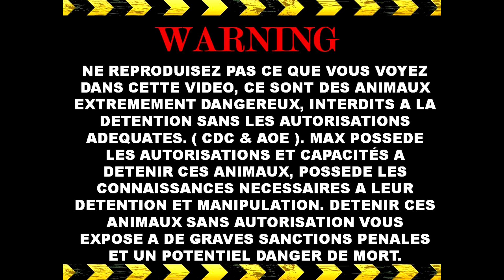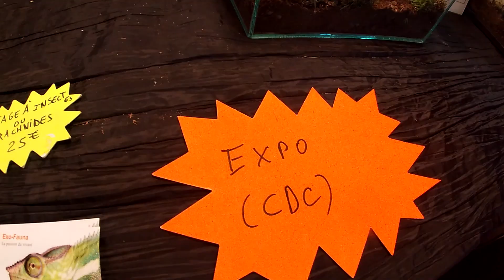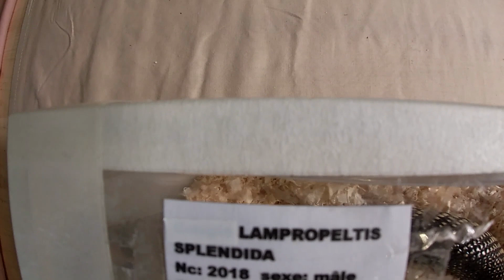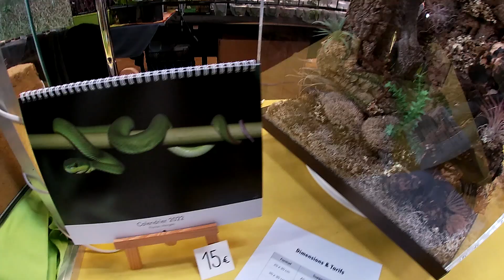Mégane !!! Nous a fait une performance incroyable!! Visite bourse aux reptiles de Lyon (REPTILYON )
Je vous propose des vidéos variées et des Lives sur des sujets différents afin de plaire au plus grand nombre
Dans le cadre de vos études, préparation de dossier ou autre je vous propose :
je suis capacitaire ophidiens/sauriens/mygales/serpents de plus de 3m et serpents venimeux ( aucune manipulation de serpent venimeux en formation )
Ne reproduisez pas ce que vous verrez dans ces vidéos, je suis formé et compétent.
ce sont des pratique pouvant être dangereuses pour une personne non qualifiée.

Adhérer à venom.x association